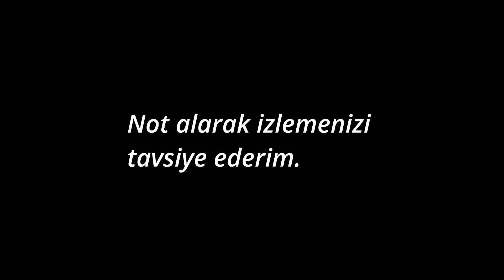Sizinle Sohbet Etmeyi Sevecekler. (5 özellik)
Bu videoyu sohbet edeceğiniz kişilere de gönderin ki bir işe yarasın. :)
İyi seyirler.